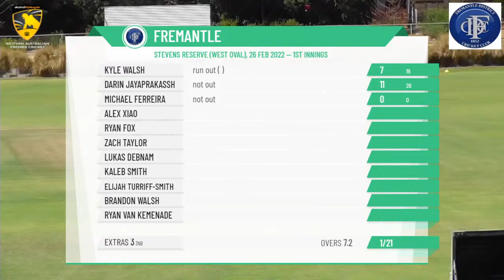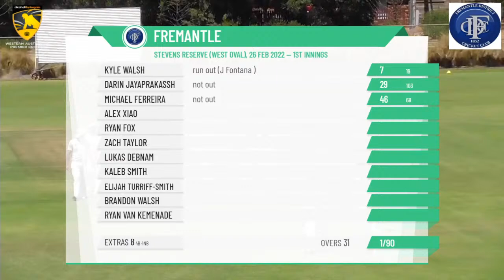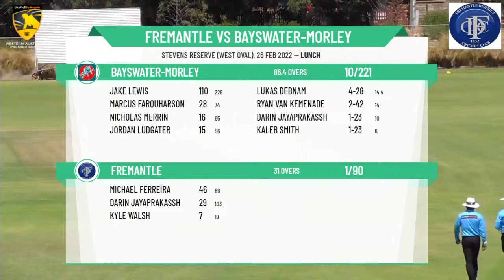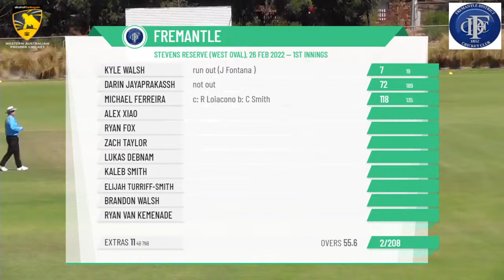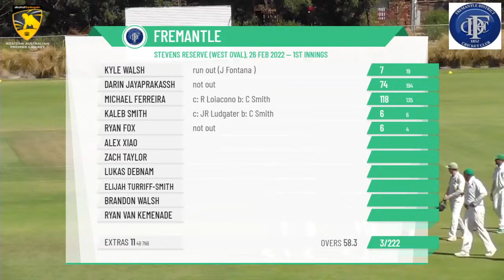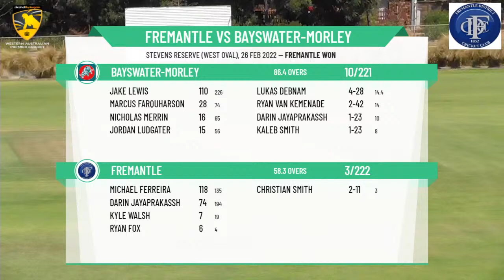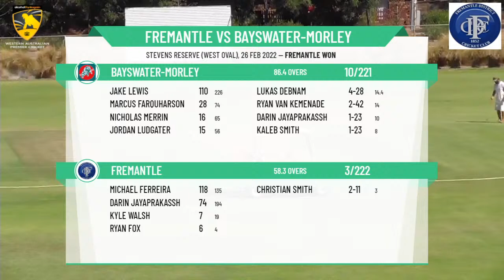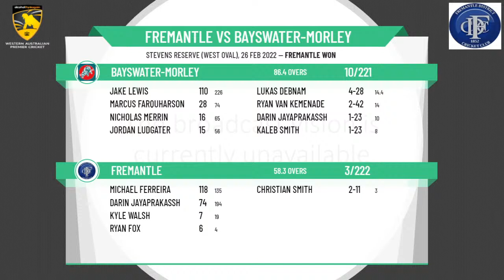WACA - 2nd Grade - Elimination Final - Fremantle v Bayswater-Morley - Day 2